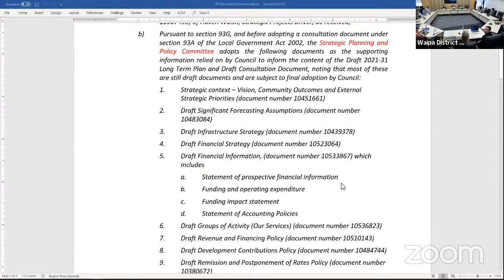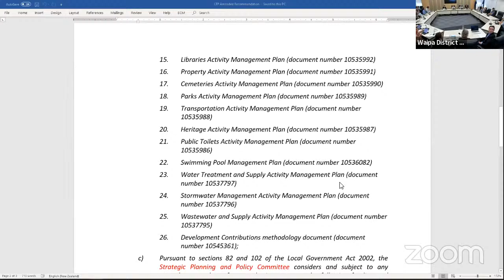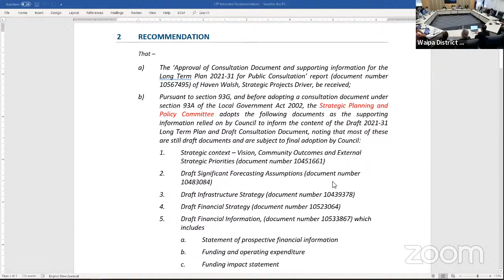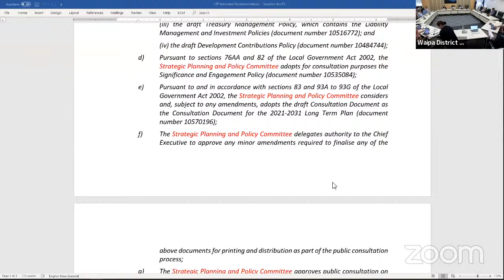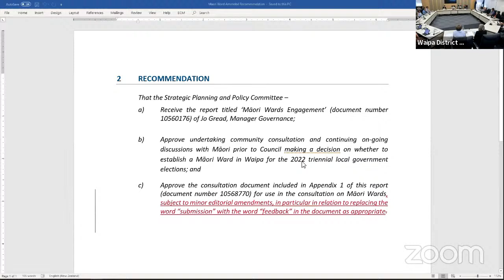Strategic Planning & Policy Meeting 16 March 2021